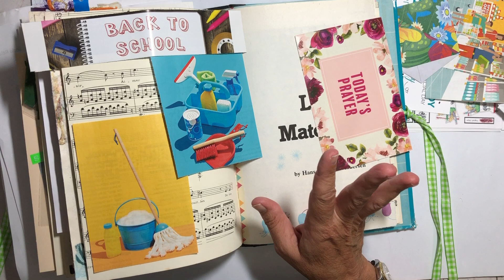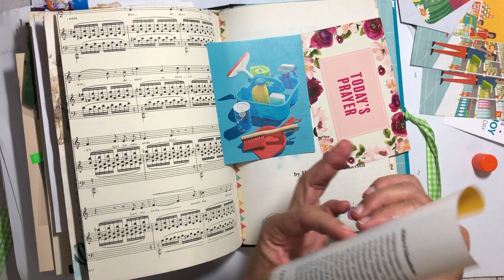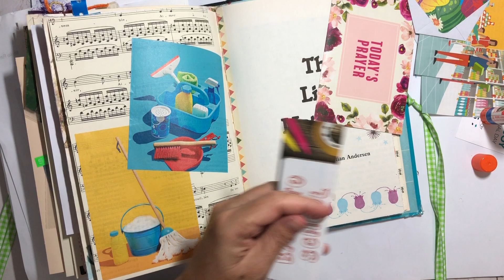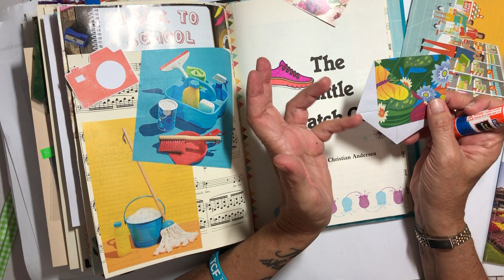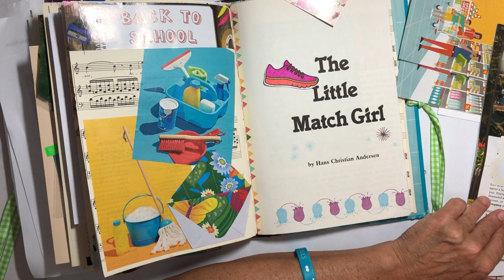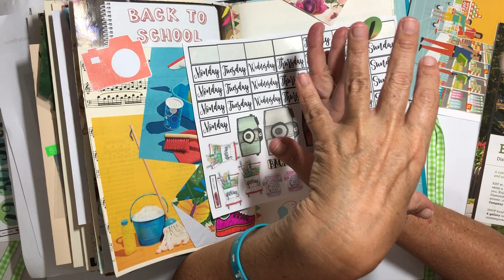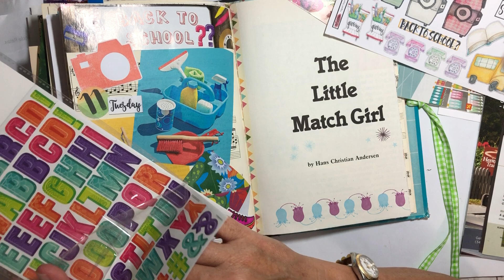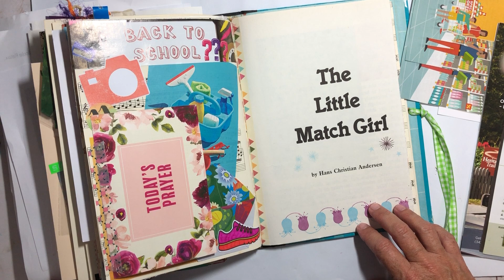Life Update || Change is a Comin'...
ReCreationsByBrooke (Date Stickers) Etsy Shop